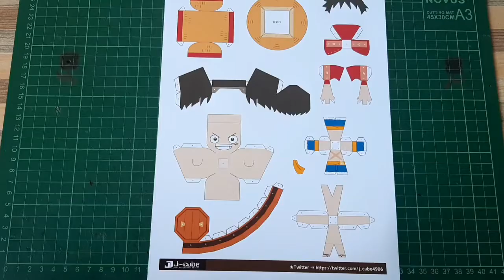ONE PIECE Luffy Papercraft By juneのペーパークラフト [BUILD KERAJINAN KERTAS dari Bidin]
Been a long time. It's been almost a month since the last update I built Andrew's character from the Free fire game.
I have made paper crafts from several designers at home and abroad
This is lord juni's patternのペーパークラフト

You can download the template from the June channel directly

I just rebuilt the pattern
Materials I use:
- 1 sheet of double glossy photo paper
- glue uhu
-scissors, cutters and tweezers

I hope you can have fun making these paper crafts with your family, because I'm sure many of you are spending a lot of time at home because of the new corona virus. I hope you enjoyed assembling the luffi character papercraft from the anime one piece and I would love to hear what you think about it in the comments section.
I'm not sure when the next update will be, but I'll see you soon.

Thank you very much for those who have supported this channel, greetings in good health, papercraft in the heart.
Sudah lama sekali. Sudah hampir sebulan sejak update terakhir saya membangun karakter Andrew dari game Free fire.
Saya telah membuat kerajinan kertas dari beberapa desainer di dalam dan luar negeri
Ini adalah pola tuan juniのペーパークラフト

Anda dapat mengunduh template dari saluran Juni secara langsung

Saya baru saja membangun kembali polanya
Bahan yang saya gunakan:
- 1 lembar kertas foto double glossy
- lem uhu
-gunting, pemotong dan pinset

Saya harap Anda bisa bersenang-senang membuat kerajinan kertas ini bersama keluarga, karena saya yakin banyak dari Anda yang menghabiskan banyak waktu di rumah karena virus corona baru. Saya harap Anda menikmati merakit papercraft karakter luffi dari anime one piece dan saya akan senang mendengar pendapat Anda tentangnya di bagian komentar.
Saya tidak yakin kapan pembaruan berikutnya, tetapi saya akan segera menemui Anda.

Terima kasih banyak buat yang sudah support channel ini, salam sehat selalu, papercraft di hati.